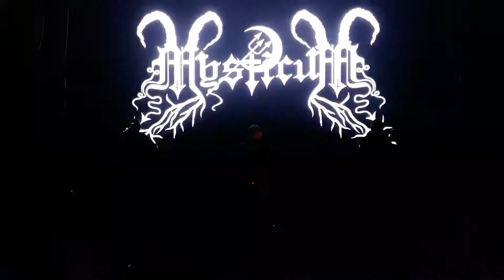Mysticum @ Union 11/11 2017